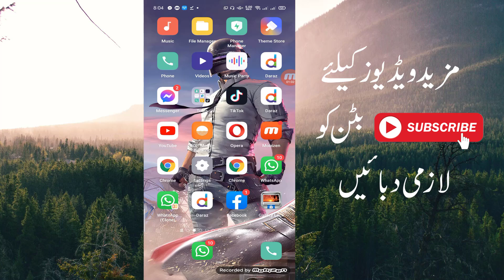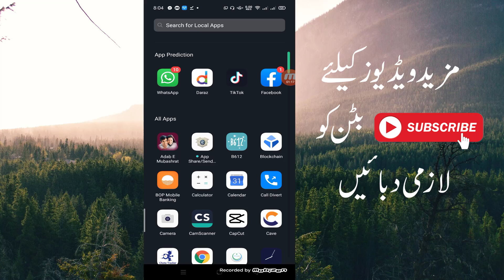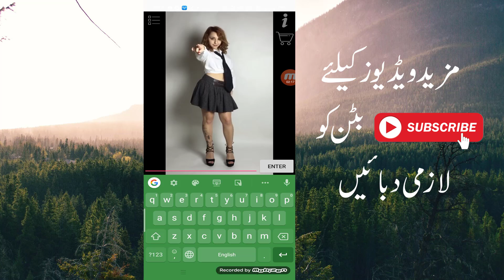My Pocket Girl For Android | New Entertainment App For Android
𝗔𝘁𝘁𝗲𝗻𝘁𝗶𝗼𝗻: We Never Message First. Only Scammer Message You First